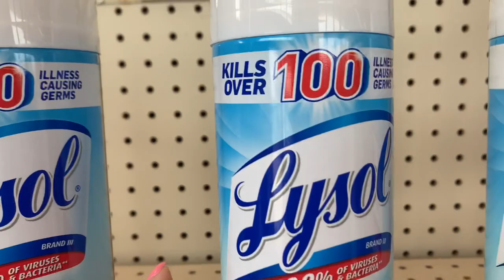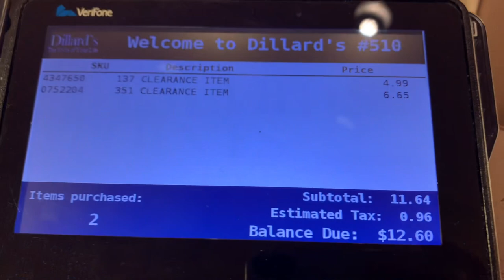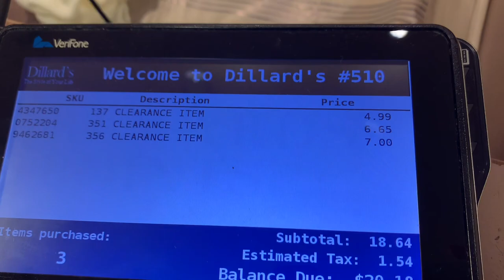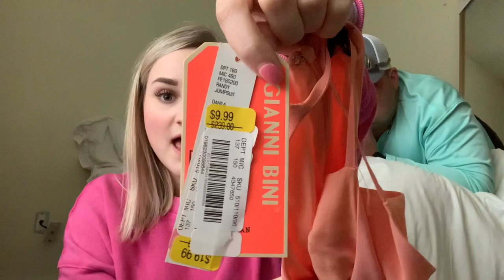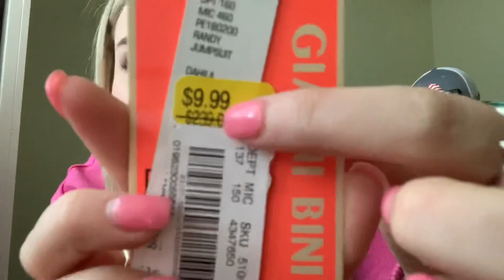DILLARDS CLEARANCE SHOP WITH ME| WEEKEND VLOG | HAUL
MY CUP-